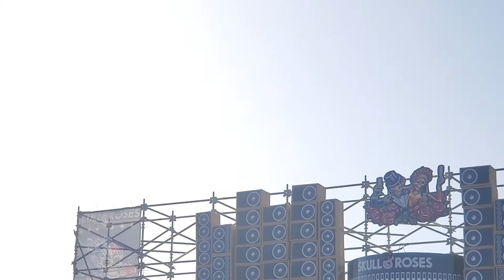alligators - lovelight 4.9.22